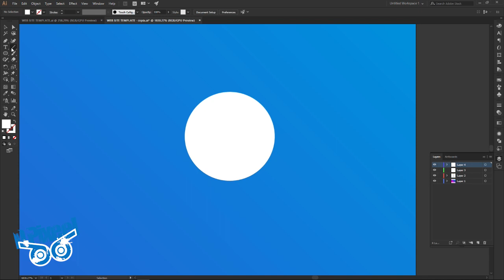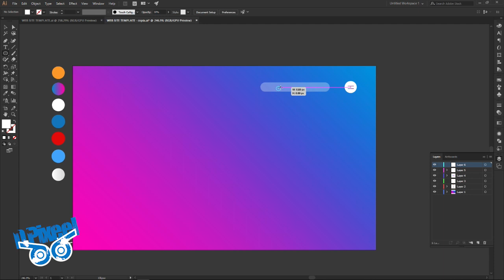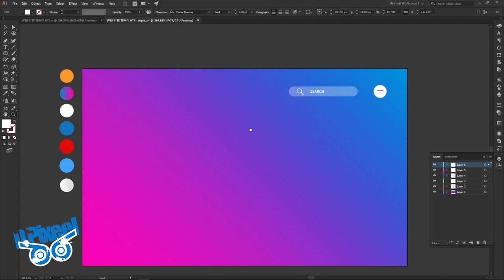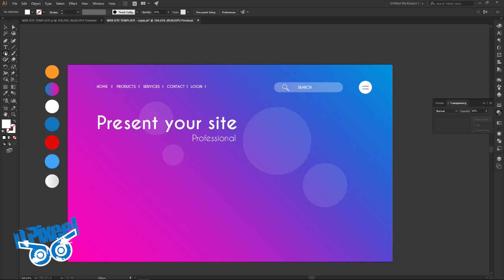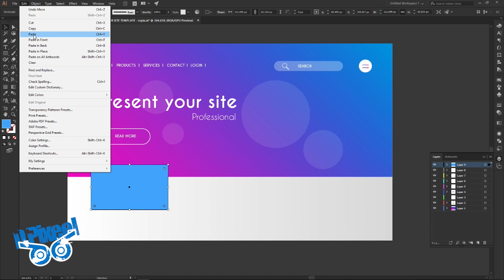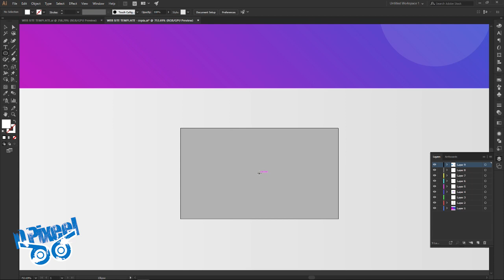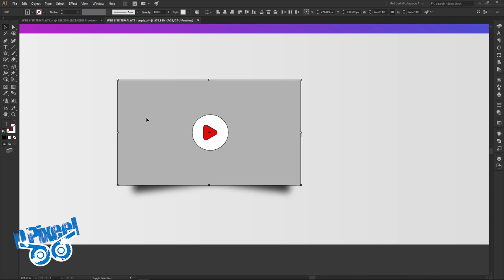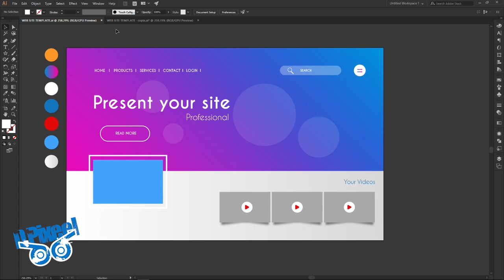Professional website template for company in illustrator.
A professional template for a website that we want to use.

Free Dowload!